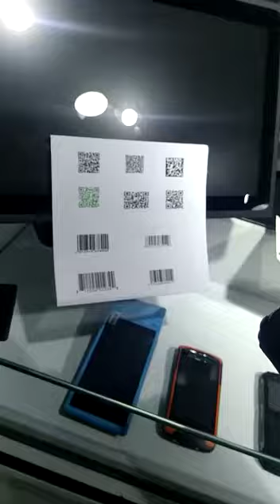Afanda Zkc-3501 1D/2D Android El Terminali